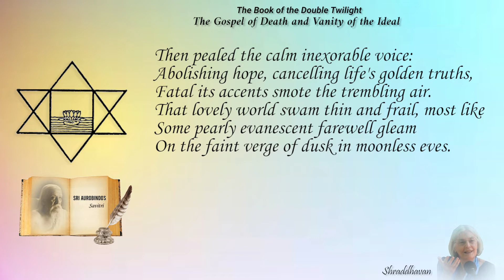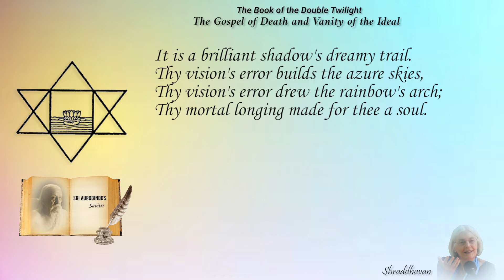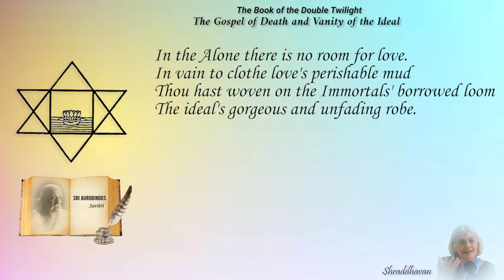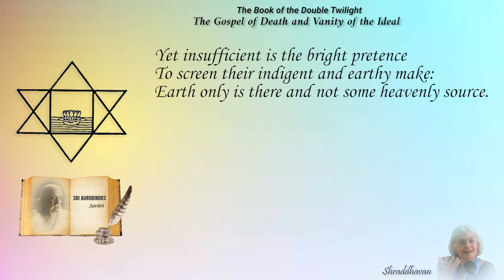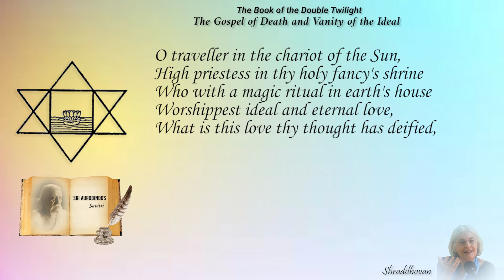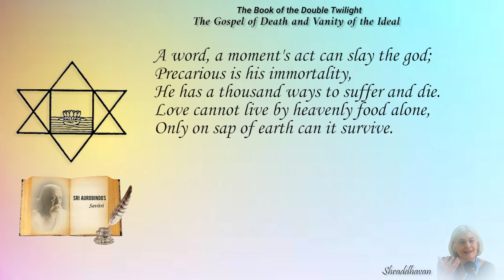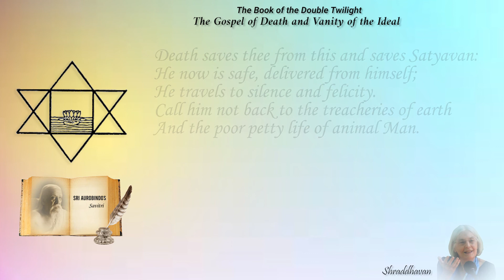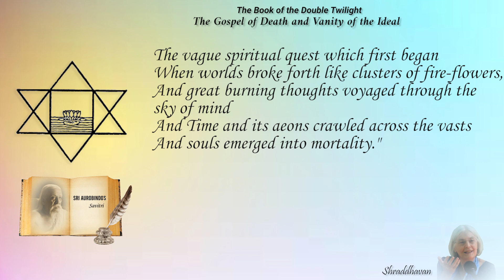Savitri Readings by Shraddhavan - Book 10, Canto 02 - Part 01